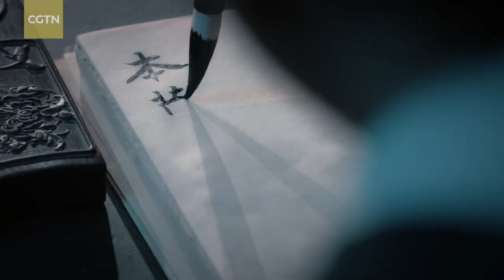Devoted to book compiling for three decades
As a key innovative cultural show produced by CMG, China in the Classics, examines the stirring stories of ancient Chinese classics by selecting the most outstanding of these traditional, cultural masterpieces and examining the creation process and core ideology in a form that combines cultural seminars, drama and visualization. It brings the ancient classics "alive," demonstrating Chinese wisdom, ethos and values implied in the ancient classics.

This episode focuses on Li Shizhen, who worked on the compiling of the medical book for three decades. He traveled across the country, attached great importance to field surveys and corrected mistakes in the existing medical books. He also added to his book medicinal substances that hadn’t been recorded before.

After 30 years, Li Shizhen finally completed 'Compendium of Materia Medica' into 52 volumes and nearly 1.9 million characters.

However, since printing, the book was such a huge project. None of the local publishers were able to do it. The publisher told Li Shizhen that if he could persuade the scholar Wang Shizhen to write a preface for his book, it was possible that the book could be published.

Therefore, Li Shizhen travelled to see Wang Shizhen in person, despite the long distance involved.